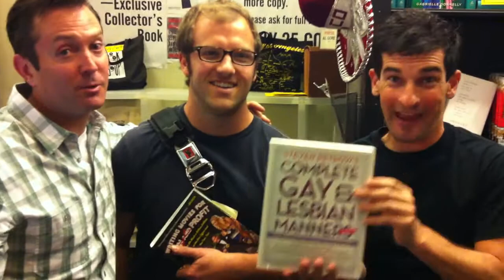Me meeting Tom Lennon and Robert Ben Garant!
Went to a signing and discussion of the Reno 911 guys' book, "Writing Movies For Fun and Profit." Super awesome guys. My phone was frozen on the picture mode so Tom suggested we just get some video of it instead. This was good idea because now my giddy nervousness is captured for all to see!